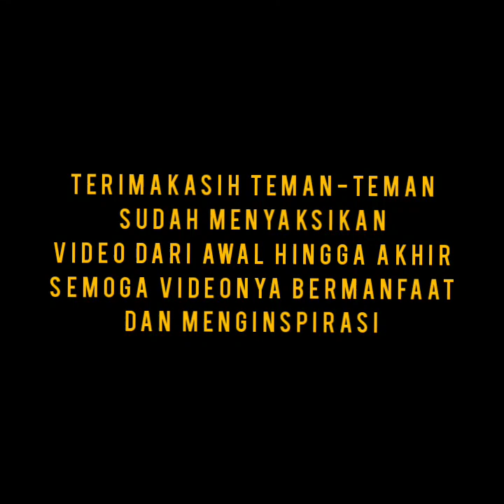KUNJUNGAN KEPALA DINAS PERTANIAN PROVINSI KALIMANTAN UTARA KEPADA KELOMPOK WANITA TANI DI NUNUKAN.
kunjungan kepala dinas pertanian provinsi Kalimantan Utara kepada kelompok wanita tani di Nunukan bersama teman-teman penyuluh pertanian,kepala bpp dan dpkp Nunukan.

maju, mandiri moderen.

salam Pertanian dari tapal batas Nunukan Kalimantan Utara.

petani pahlwan pangan
jaya dan sukses selalu.